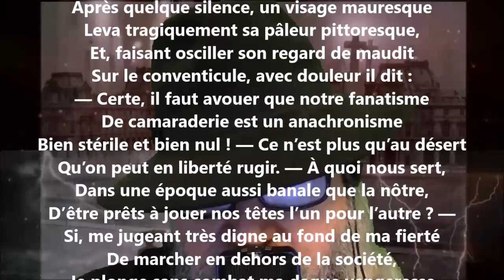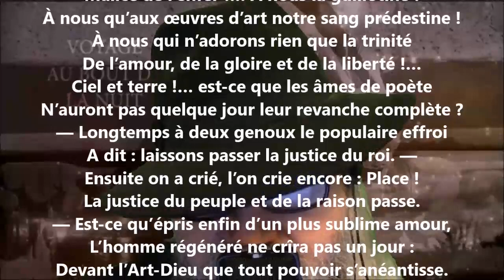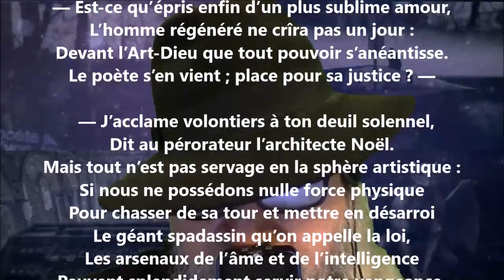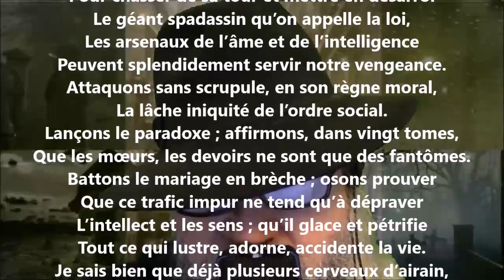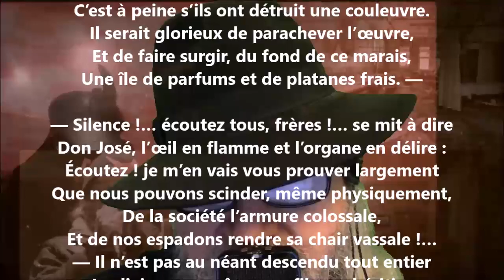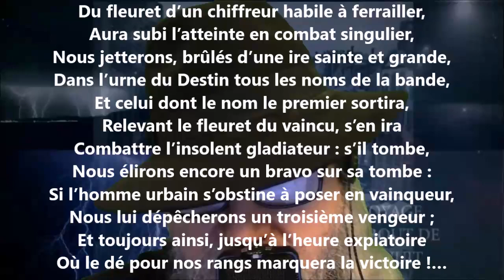Pandæmonium IV - Philothée O’Neddy lu par Yvon Jean